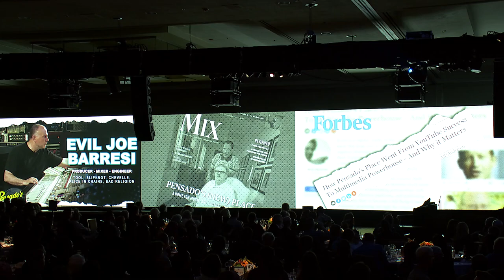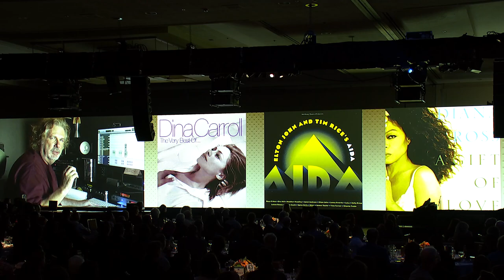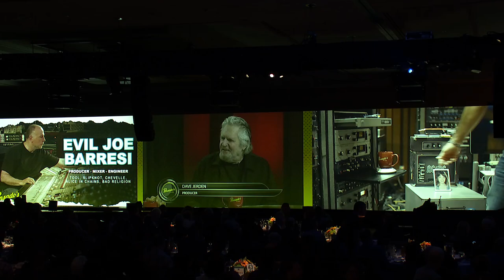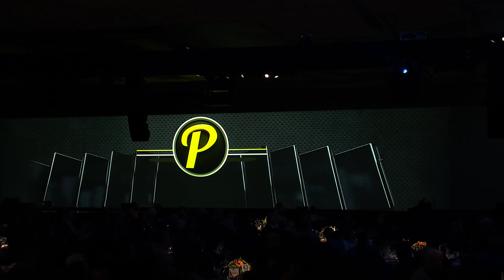NAMM TEC Awards 2020 (Hall of Fame Award)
Dave Pensado and Herb Trawick receive the NAMM TEC Hall of Fame Award at the 35th Annual NAMM TEC Awards held at the 2020 NAMM Show in Anaheim, CA. Presented by Maureen Droney.